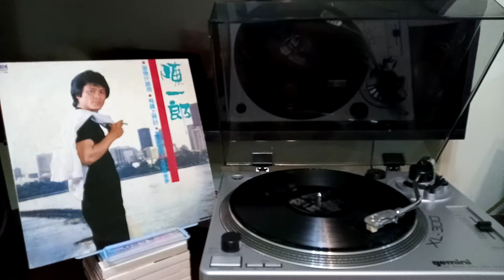耐心的等待 \ 陳一郎